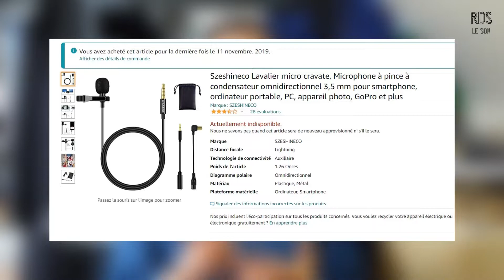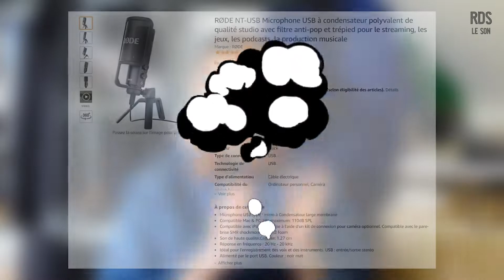IL y a du CHANGEMENT ! (on parle des futurs achats de matériels et c'est cher...) 🏁RDS#11/VLOG📷 (S1)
Hello amigo !

11ème épisode de Route Du Succès dans lequel nous allons parler de l'évolution et du changement ce certains éléments de la chaine youtube et l'achat du futur matériel.

LES PARTIES DE LA VIDÉO

Introduction : 00:00​​ - 01:34
Le décor : 01:34 - 05:55
Le son : 05:55 - 11:30
L'image : 11:30 - 15:25
Le bilan: 15:25 - 16:36

MON MATÉRIEL :

Sony ZV-1
Samsung Galaxy S9
Rode Wireless GO II
RØDE SmartLav+
Sony ECM-LV1
RØDE SC4
RØDE VideoMic GO
Samsung Galaxy Tab A8
JOBY GorillaPod 3K Kit
Hama Trépied photo/vidéo "Star 61"

Voici les réseaux sur lesquels tu peux me suivre :

A la prochaine sur la chaîne !